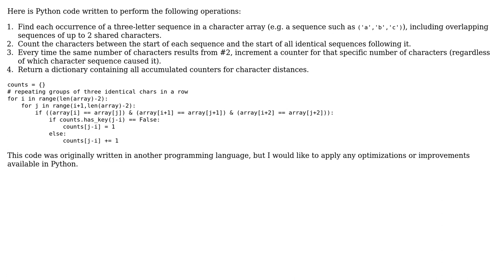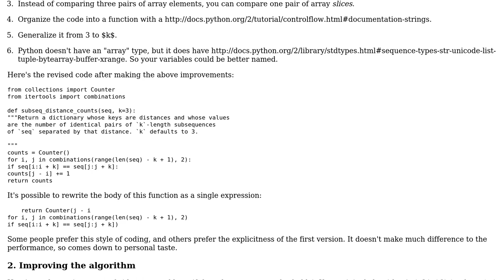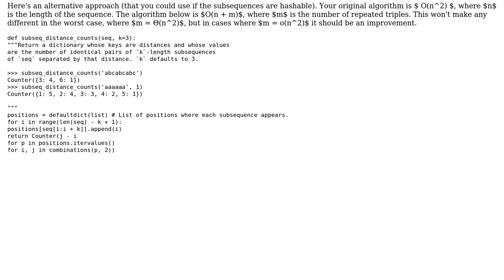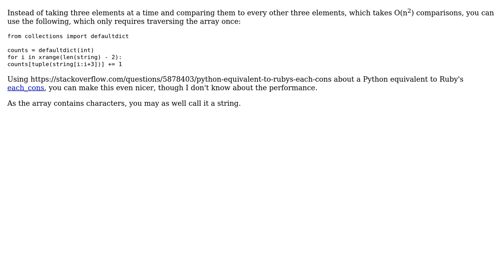Code Review: Array-search algorithm for identical sequences and character distances (4 Solutions!!)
Code Review: Array-search algorithm for identical sequences and character distances

With thanks & praise to God, and with thanks to the many people who have made this project possible! | Content (except music & images) licensed under CC BY-SA | Music | Images & others | With thanks to user Theuni user Peter user Jamal user Gareth Rees user Confusion user Barbarrosa and the Stack Exchange Network Trademarks are property of their respective owners. You are responsible for your own actions.